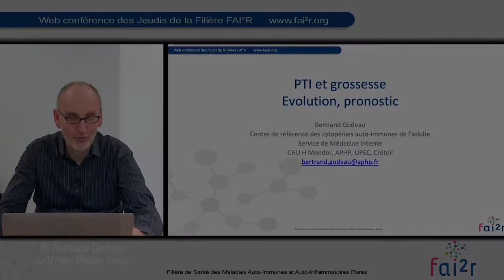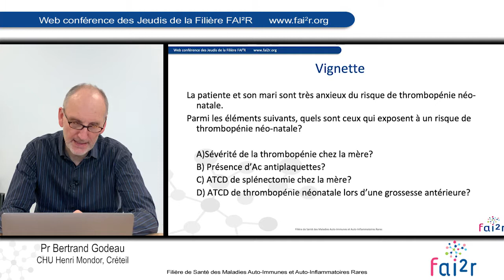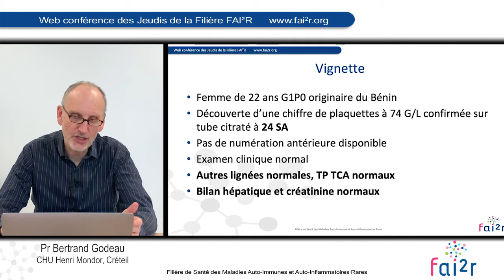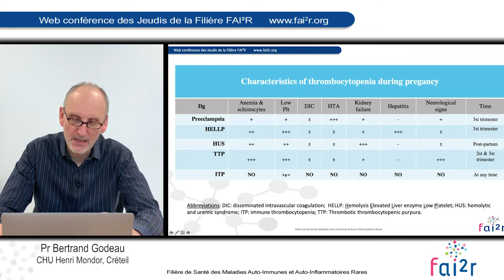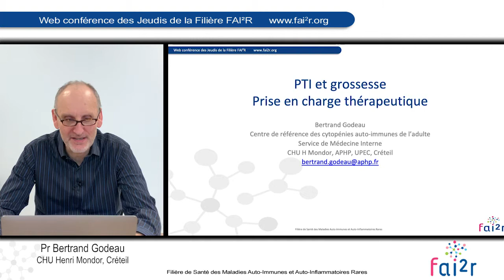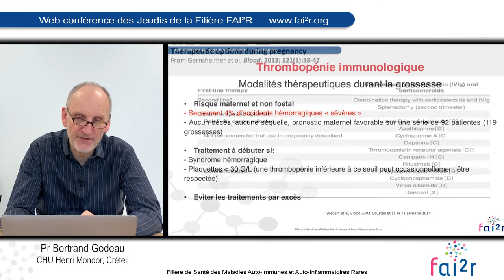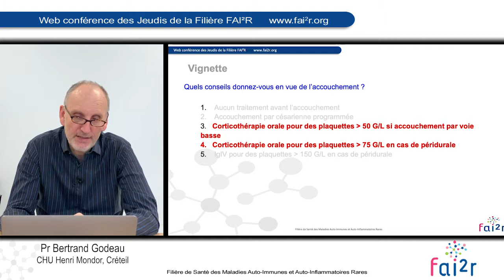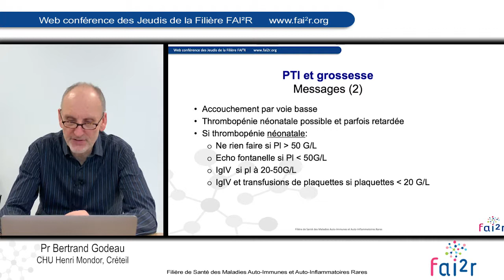Thrombopénie et grossesse (Version complète)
Web conférence des Jeudis de la filière FAI²R du 7 mars 2019

Thrombopénie et grossesse par le Professeur Bertrand GODEAU

Découvrez le programme des web conférences des Jeudis de la Filière sur notre site internet FAI²R